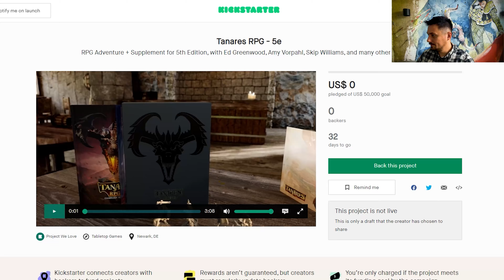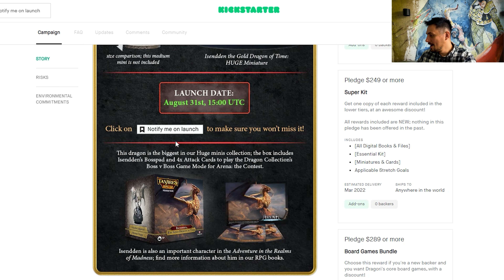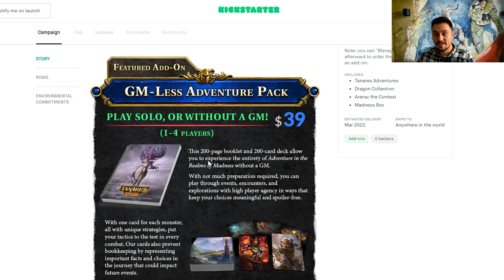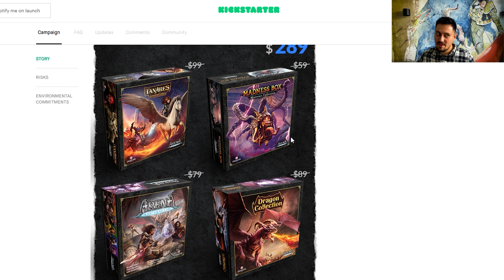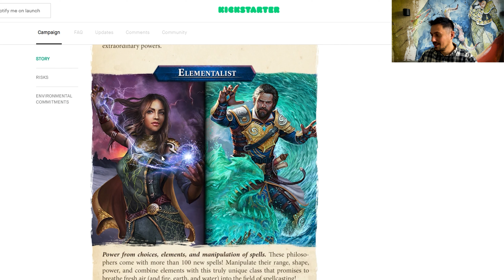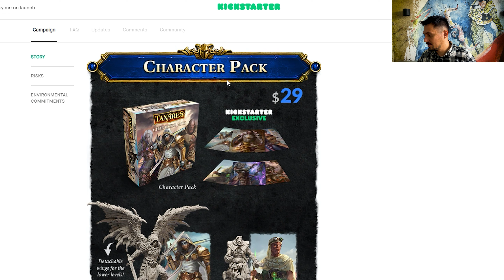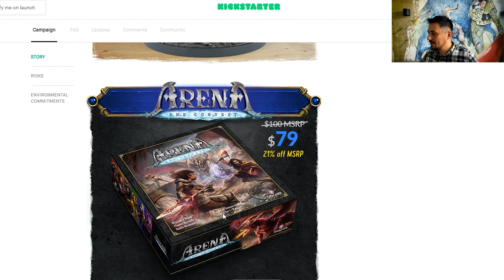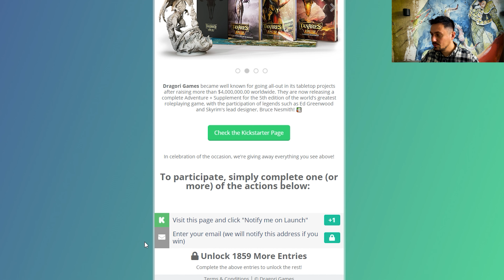Back it or not? Tanares RPG Kickstarter + Massive Giveaway.